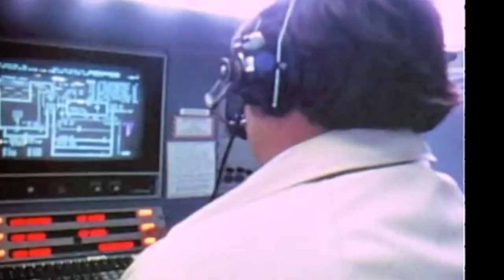Flash Club Dresden 1984 "Reminder of the space shuttle "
Kleiner elektronischer Track zur Erinnerung an das Space Shuttle.
Ein geniales Teil menschlicher Technik verbunden mit Forschung, Wissen, Können und Tragik !
Flash Club Dresden 1984 Studioprojekt 2019.
Kleine Fußnote: Filmaufnahmen Quelle Youtube
Dargestellt ist der Erstflug eines Space Shuttles (Columbia 1981) - Space Shuttle Funk Voice ist von der Discovery :-)

Small electronic track to commemorate the Space Shuttle.
A brilliant part of human technology combined with research, knowledge, skills and tragedy!
Flash Club Dresden 1984 studio project 2019.
Small footnote: film footage source Youtube
The first flight of a space shuttle is shown (Columbia 1981) - Space Shuttle Funk Voice is from Discovery :-)